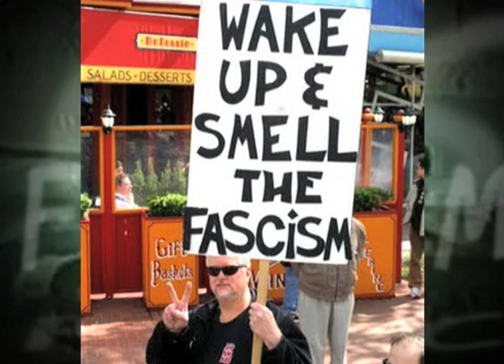Papantonio: The Supreme Court's Five Circus Midgets - The Ring Of Fire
Fascism is a word that is overused when one political interest group is describing the bad conduct of another opposition political interest group.  The politics of fascism is not difficult to understand.  But I have heard plenty of college professors complicate the definition of fascism to the point that it would be tough to recognize if it knocked on your front door.  At the core of fascism, you will always find unchecked power of big money industrialists controlling the messages of mass media.  You could search the history books forever and you would never find an instance where those two essential elements of fascism were not present.  Typically, it occurs when a powerful political leader gains the backing of monied industrialists and together with force they silence the watchdog voice of mass media.  But last week, it was the U.S. Supreme Court that laid the groundwork for a powerful political leader to join well-financed industrialists and gain control over America's airways.  The Court determined that a company like Exxon could use as much of their $40 billion annual profits as they chose to wage limitless corporate media campaigns against any political opponent who opposes Exxon's gluttonous view of the world.